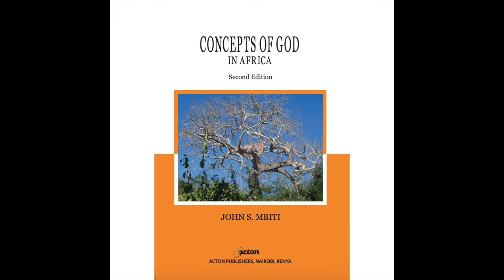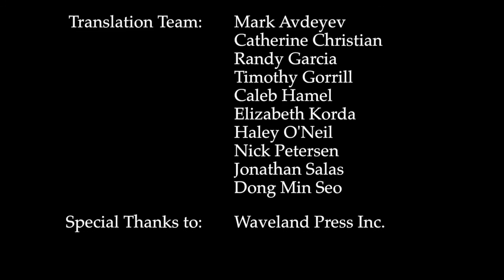John Mbiti | African Theology